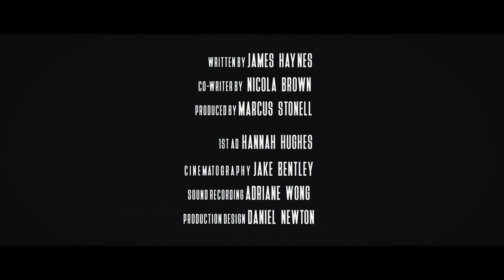Night Trauma (Short Film)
Sam finds himself haunted by the past after killing someone he once loved.

soundtrack by Kai Engel

Night Trauma is the first drama piece that I have worked on for my course at university it was a very fun project and I'm very pleased with how it turned out in the end despite some production problems. I the DOP in charge for this piece and stepped away from directing for once it was quite different working as a team instead of being a one man army. Well done to everyone that worked on the film!

Shot on the canon xf305 in 1080 25p, 50mbps 4.2.2 For a camcorder with a fixed lens and small sensors Im pretty pleased with the image we managed to get out of it.